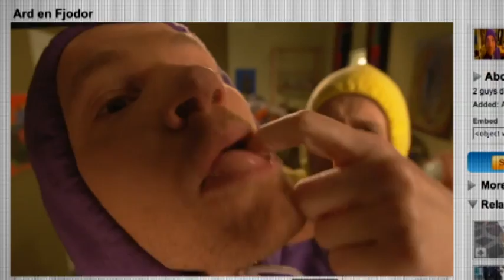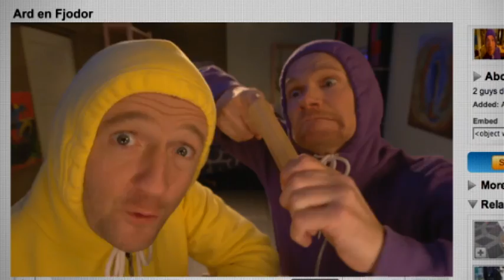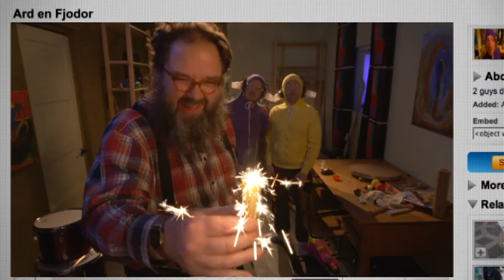Ard en Fjodor - Knallen met bamboe | Het Klokhuis